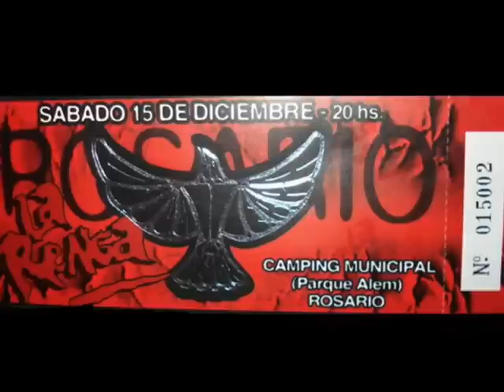la renga en el autodromo:el_veneno_revelde@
"Creedence Clearwater Revival-Fortunate Son", grabación de sonido administrado por: 0:35
UMG